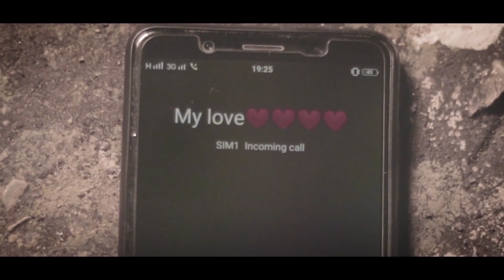Yo Dhandkan Dhadkinchha || Jyoti Tiwari | Laxman Baral & Amrita Bashyal | Official Nepali Song 2020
Yo Dhandkan Dhadkinchha || Jyoti Tiwari Ft. Laxman Baral & Amrita Bashyal | Official Nepali Song 2020/2077

Title: Yo dhandkan dhadkinchha timrai lagi ho
Cast: Laxman Baral & Amrita Bashyal
Singer: Jyoti Tiwari
Lyrics/ music/ arrange: Lok. G. Magar
Director: Adam Deep mj
Cinematography/ Edit: Saurav360
Makeup Artist: Ranju Nepali
Copyright Provided By Laxman Baral